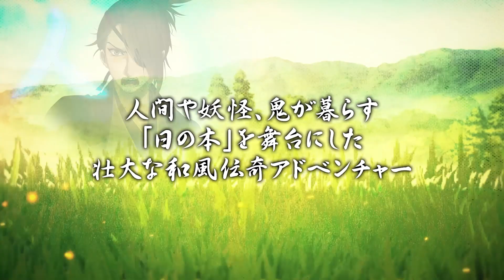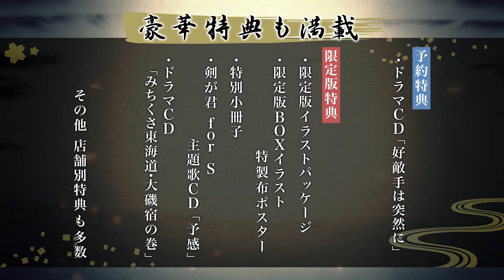Nintendo Switch 「剣が君 for S」剣が君の世界【Rejet】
身命（いのち）と等しき、この剣
君（きみ）が為に振るう。

六人の侍達との行く先に待つのは、
「剣」との道か、「君」との道か───

Nintendo Switch用ソフト「剣が君 for S」
2021年6月24日（木）発売予定

和風伝奇ADV「剣が君」がついに、Nintendo Switchに完全移植が決定。
“剣が君 for V”と“剣が君 百夜綴り“が1つのパッケージになって登場。

限定版には豪華特典封入。

【出演】
九十九丸(声:小野友樹)
螢(声:KENN)
黒羽実彰(声:前野智昭)
縁(声:置鮎龍太郎)
鷺原左京(声:保志総一朗)
鈴懸(声:逢坂良太)

【限定版特典】
・描き下ろしイラストBOX仕様
・限定版BOXイラスト特製布ポスター
・特別小冊子
・限定版ドラマCD『みちくさ東海道・大磯宿の巻』
・剣が君 for S　主題歌CD『予感』

■イラストレーター：読
■サウンド：PROCYON STUDIO
■対応機種：Nintendo Switch
■ジャンル：和風伝奇ADV
■価格：通常版 7,480円（税込）/ 限定版 13,200円（税込）
■販売元：Rejet株式会社